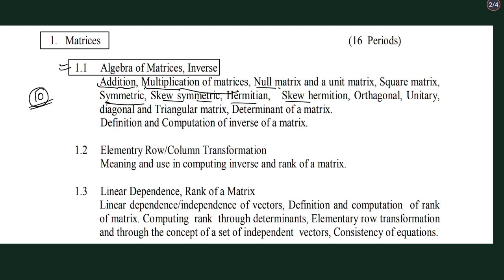Applied mathematics 3||chapter 1 Algebra of matrices, inverse|polytechnic 3rd semester applied math3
👉 Polytechnic 3rd semester Electrical subjects
1) machine 1
2)EIM
3) Digital Electronics
4) Environmental studies
5)EEEM
6) Math 3

👉All classes attend by Suraj sir
👉 chapter end होने पर imp questions दिया जाएगा
👉 competitive Exams को TARGET 🎯 करके NOTES बनाया गया है।
👉आप सभी students से Request है कि आप study mega point पर भरोसा